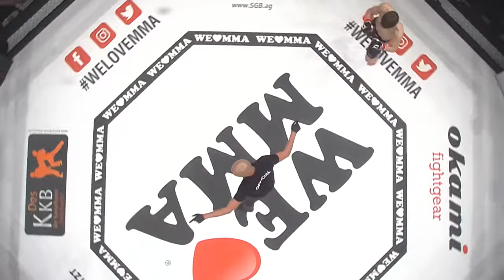MMA-Feuerwerk im Fight von Krischan Böhmert vs Max Holzer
We Love MMA 53 Hannover begann mit einem MMA-Feuerwerk! Im Bantamgewicht konnte der junge Max Holzer seinen ersten Profi-Kampf mit Bravour für sich entscheiden. Nach leichtfüßigem und harten Striking zu Beginn des Kampfes, gelang es Holzer sein Gegenüber gegen den Cage zu drängen und ihn zu Boden zu bringen. Dort suchte der Mann der Fightschool Hannover nach hartem Ground and Pound die Submission – und er fand sie. Nach 3:08 Minuten zwang er Bömert zum abklopfen via Side-Choke.